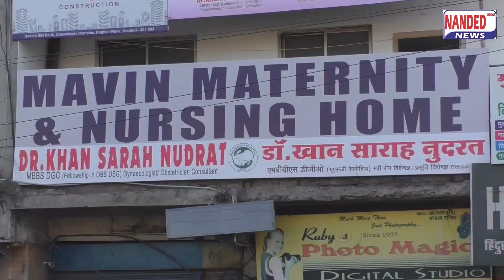Ardhapur | MIM के कार्यकर्ता बड़ी संख्या में VBA में हुए शामिल | 8 Oct 2022